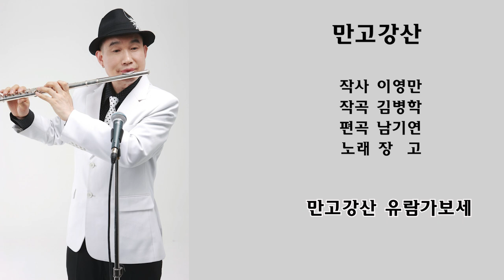만고강산 - 장고 / (작사 이영만 . 작곡 김병학 . 편곡 남기연)